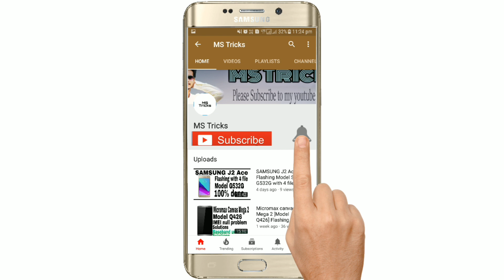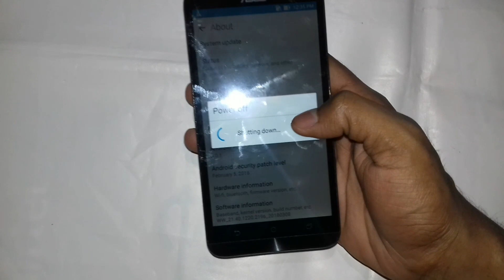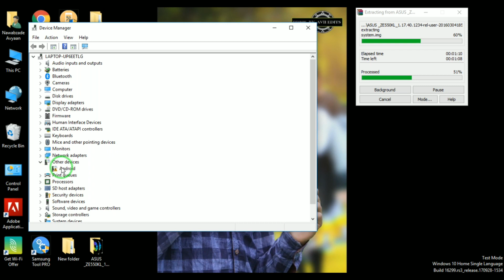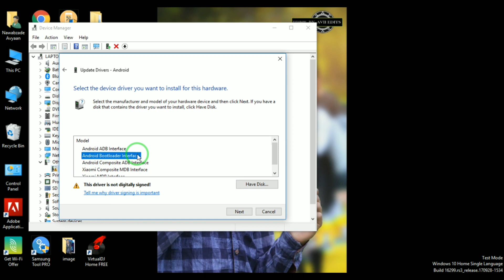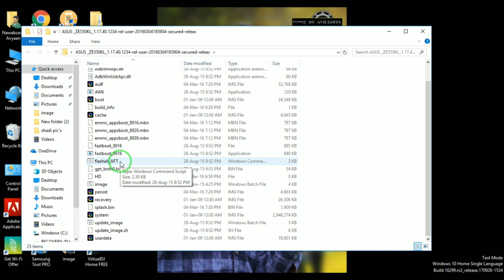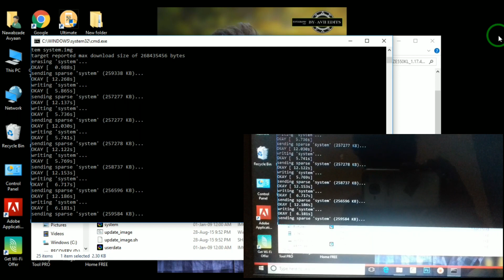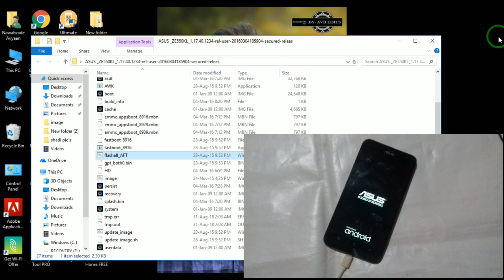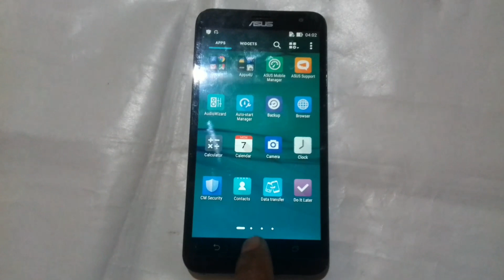Asus Zenfone 2 Laser Model-Z00LD [ ZE550Kl ] Flashing Full Guide Easily Flash Hang On logo solution